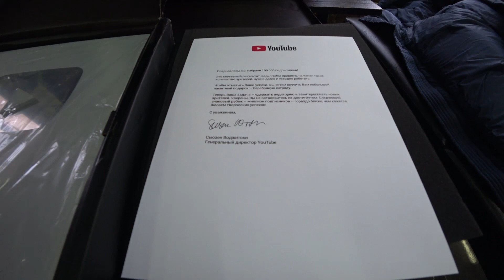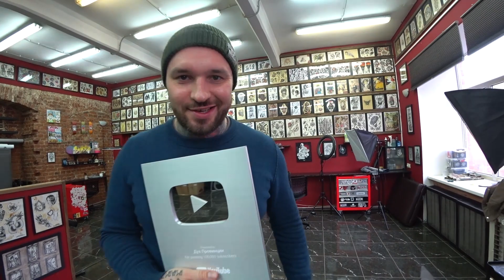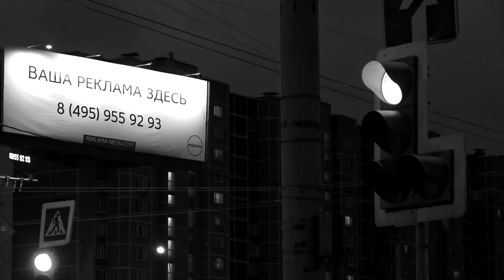Ваня Раз на раз OHS. Последняя акция околофутбола. Серебряная кнопка YouTube | ПРОВИНЦИАЛЫ | VLOG153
Дух Провинции - это рефлексия жизни современного общества. Это влоги про улицу, андеграунд, менталитет окраин, провинцию, будни обычных людей. Все то что окружает Тебя. Отражение Российской современности.

МЕРЧ ДУХ ПРОВИНЦИИ так же здесь👆🏻👆🏻👆🏻